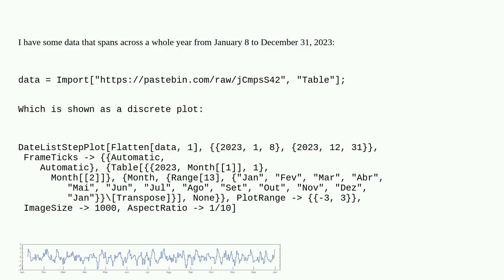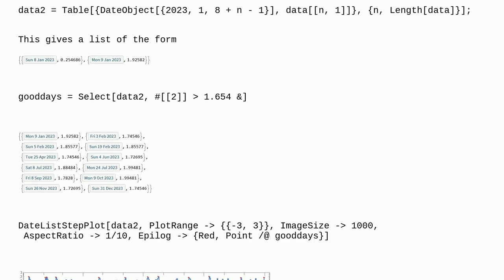Mathematica: Highlight dates in DateListStepPlot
Highlight dates in DateListStepPlot

A special thanks goes out to the awesome community

  plotting list-manipulation date-and-time